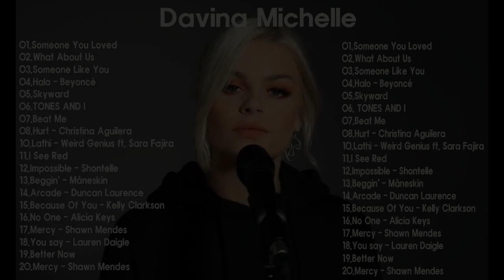Davina Michelle - Greatest Hits Full Album 2022 - Top Best Cover Love Songs Of Davina Michelle 2022